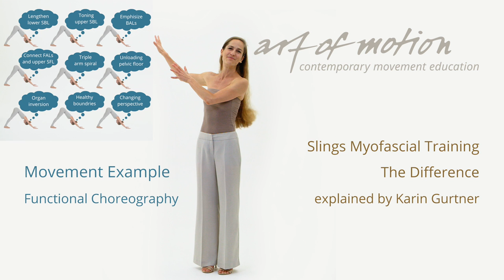Slings Myofascial Training: The Difference - MOVE (Part II)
Thanks for listening to part I - Karin’s talk about the Slings difference!
Now it’s time to experience what makes the Slings Myofascial Training concept unique. Roll out your mat and enjoy this insightful movement experience!

art of motion training in movement
Contemporary Movement Education